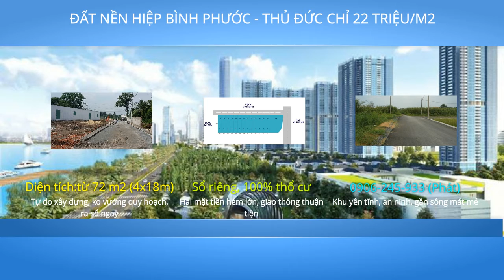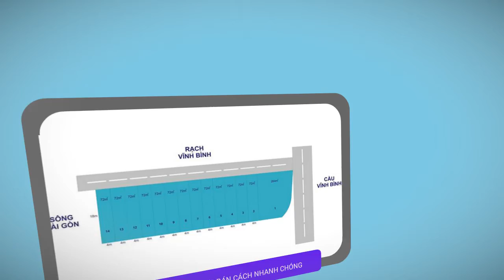Dự Án Sông Sài Gòn - Hiệp Bình Phước - Thủ Đức (22tr/m2)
Pandora Land
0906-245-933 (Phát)